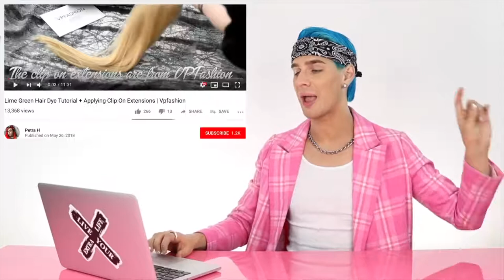BRAD MONDO REACTS TO GIRLS DYING THEIR HAIR NEON!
Hi Beautiful! Today we have a new hairdresser reacts! Girls going neon has been a huggeee thing this year and it's only going to get bigger! I am obsessed with this trend. What do you think?